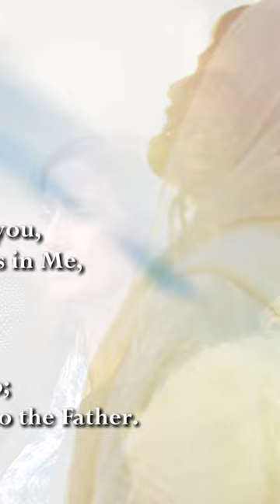Heaven's Blueprint Revealed!